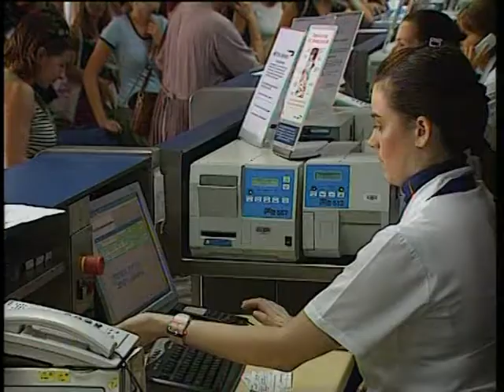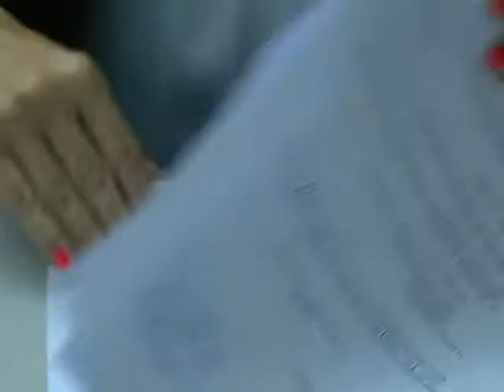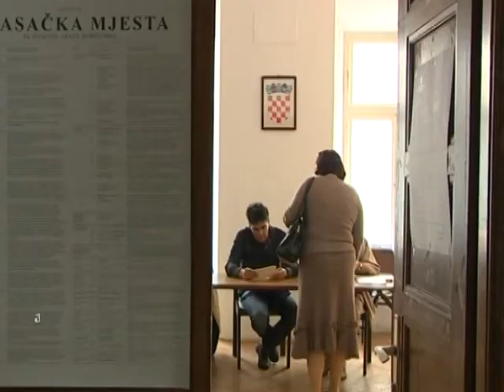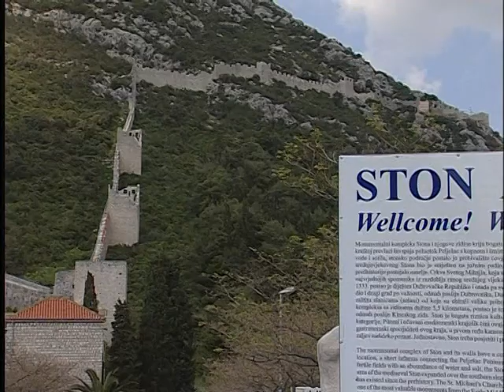VIJESTI 8 11 13